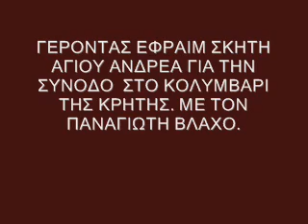ΣΤΟ ΚΟΛΥΜΒΑΡΙ ΤΗΣ ΚΡΗΤΗΣ. ΓΕΡΩΝ ΕΦΡΑΙΜ ΣΚΗΤΗ ΑΓΙΟΥ ΑΝΔΡΕΑ